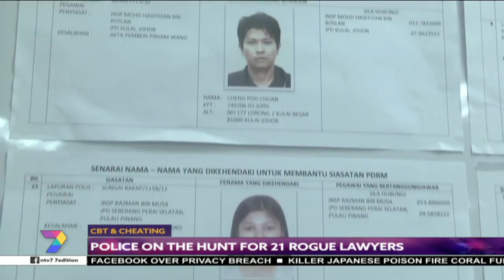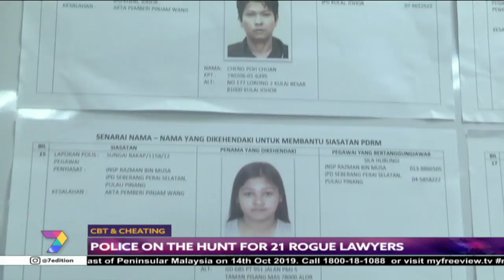CBT & Cheating | Police On The Hunt For 21 Rogue Lawyers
Police have released the names of 21 lawyers who are wanted for 39 alleged criminal breach of trust and cheating cases involving over RM30 million between 2012 and 2019.